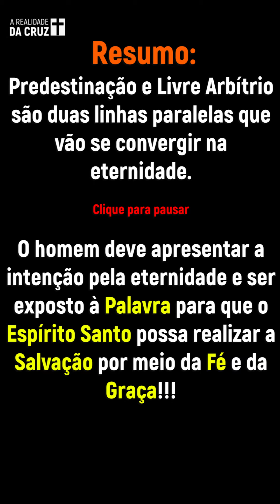PREDESTINAÇÃO OU LIVRE ARBÍTRIO?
Este é um canal cristão com poderosos devocionais e vídeos extras de ensinamentos sobre questões cotidianas, doutrinárias e teológicas. Além de apresentar um lado musical que aparece de vez em quando.